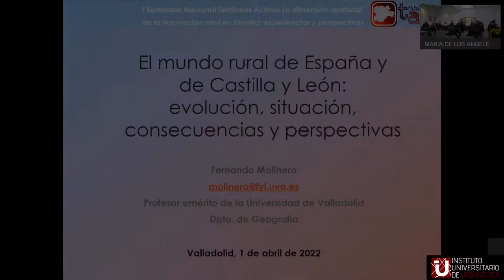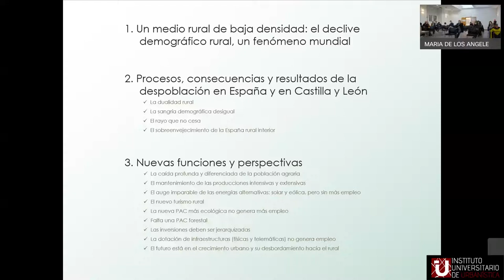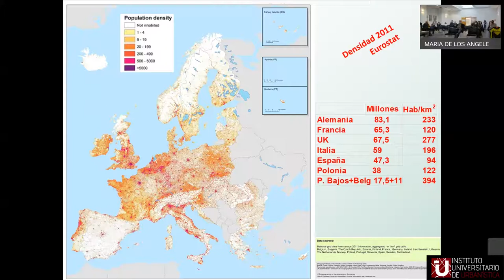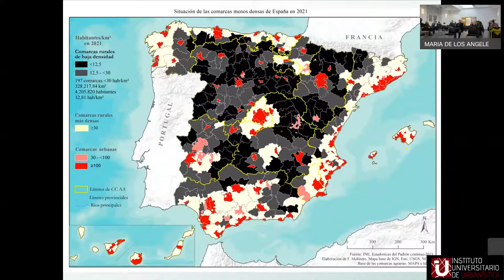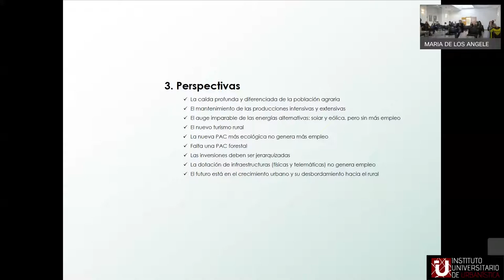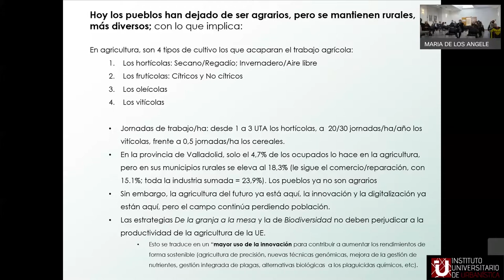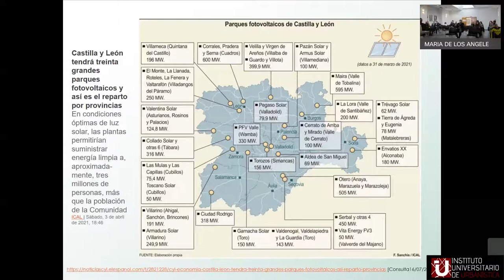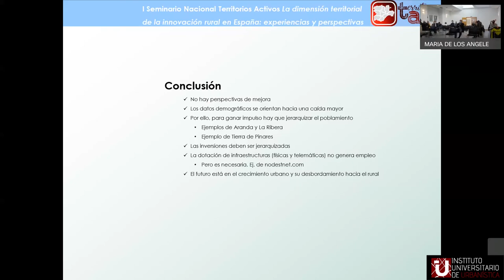02 "El mundo rural de España y de Castilla y León..." Fernando Molinero Hernando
El mundo rural de España y de Castilla y León: evolución, situación, consecuencias y perspectivas.
Fernando Molinero Hernando, Profesor Emérito Honorífico (Dpto. Geografía-UVa).